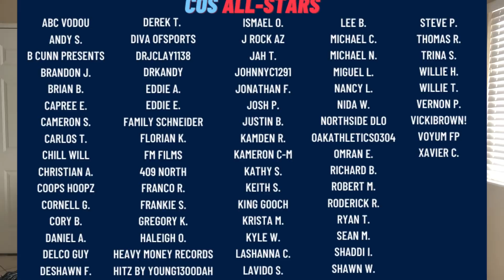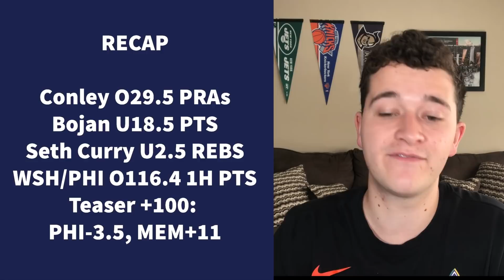Monday's Best Bets: NBA Player Props & Spread Picks for May 31st! (End the month strong!)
NBA Playoffs are here! We have our favorite player Prop Bets & Spreads for the NBA on May 31st! Action packed slate: Clippers vs Mavs, Suns vs. Lakers, Knicks vs Hawks. Austin covers his favorite player prop bets and favorite spreads to bet in the NBA today!

Good luck today! Let's make some money.

(4) If we helped you yesterday (or in general) and you're feeling generous: